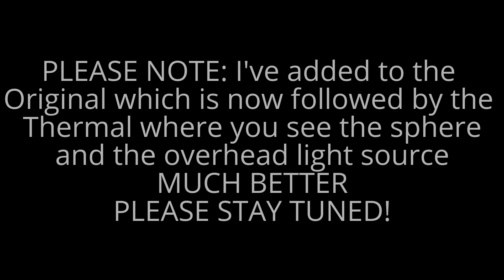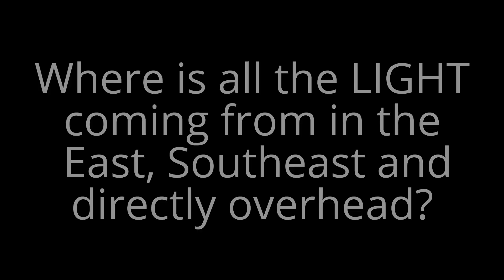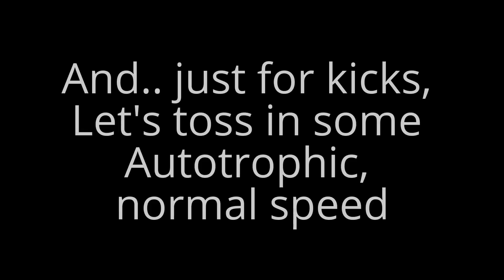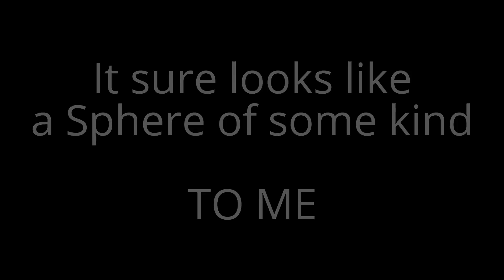Massive Sphere Shows While Filming Storm Clouds, Planet X/Nibiru Days 5-11-16 8:20PM Central Indiana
We were SO BLESSED that this storm split and went around us before it met up on the other side and UNLEASHED on surrounding areas.  This was at 8:20 PM in Central Indiana and the sun was near going down in the West already.

SO... What is all the light in the sky directly overhead and to the North and East?  Also, what is the Sphere at the very end of this video?  A Thermal version time lapse x 4 is added at the end of the Original which shows even better what looks like a MASSIVE SPHERE.